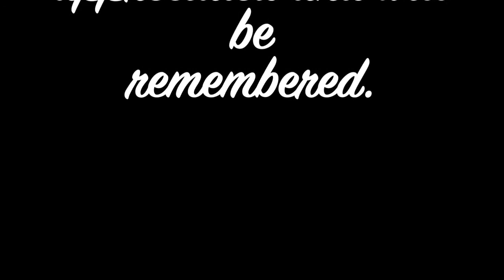TheWindlasses New Salt Skit 2020-2021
The Covid Pandemic of 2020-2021 required patience and endurance from this new salt class. Undaunted, they persevered and came up with a creative and entertaining skit in the Windlasses tradition.